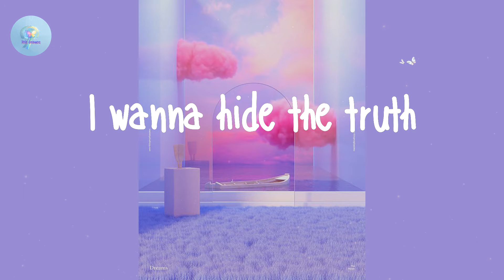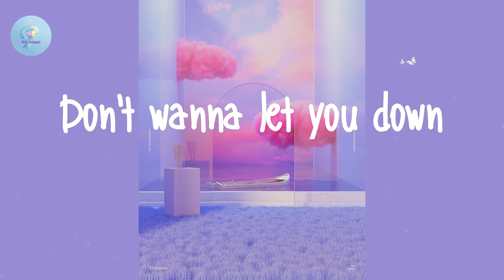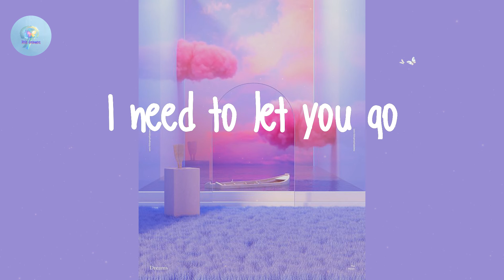Imagine Dragons - Demons (Lyric Video)